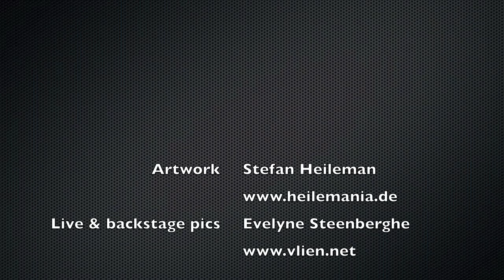EPICA - Monopoly on Truth - Pt. 3 Guitars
Monopoly on Truth is taken from the EPICA album Requiem For The Indifferent, out now via @NuclearBlastRecords.